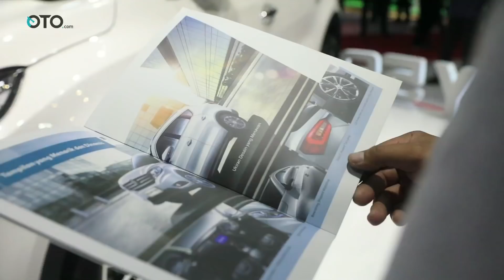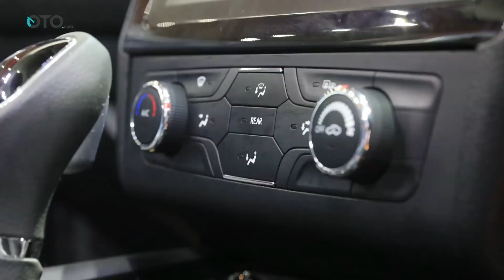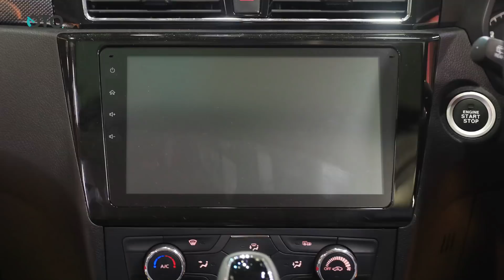DFSK Glory 580 I First Impression | Harga Mulai Rp 220 Juta | IIMS 2018 I OTO.com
Akhirnya DFSK resmi menjual produk pertama mereka, Glory 580, di Jakarta hari ini (19/04). Inilah merek Cina kedua yang mencoba menancapkan tajinya di pasar otomotif Indonesia.

Glory 580 adalah SUV kompak tujuh penumpang, yang sepenuhnya dirakit di Indonesia. Tepatnya di Cikande, Serang, Banten. Salah satu yang menarik dari mobil ini, harganya yang berada di rentang Rp 220-350 juta. Terbilang murah karena di balik harga itu tersemat garansi tujuh tahun atau 150.000 km. Masa garansi yang cukup spektakuler, dan baru DFSK yang memiliki garansi sepanjang itu.